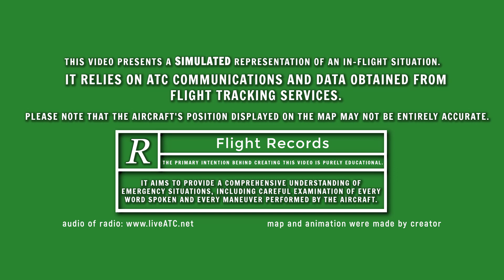GOOD TEAMWORK | Successful Emergency Landing Without Nose Gear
Spanish Fork Municipal Airport, UT, USA
CESSNA 320E | N3412Q

A small twin-engine passenger plane experienced an unexpected emergency landing at the Spanish Fork Airport in Utah. The pilot notified the control tower about a potential issue with the landing gear retracting properly. Following a visual inspection by other aircraft (N11G) flying alongside, it was determined that the plane should make an emergency landing without the nose landing gear. With the assistance of airport emergency services, the pilot successfully landed the plane. Fortunately, there were no major injuries reported among the occupants, including the pilot, his son, and two grandsons.

Then, I listen to the conversations over and over again to prepare subtitles and note down the relevant parts. Finally, I prepare an animation about the event and put it all together.